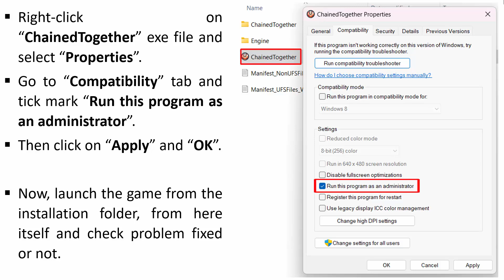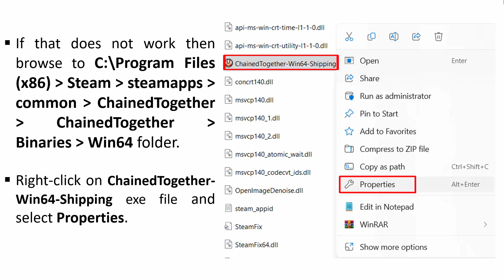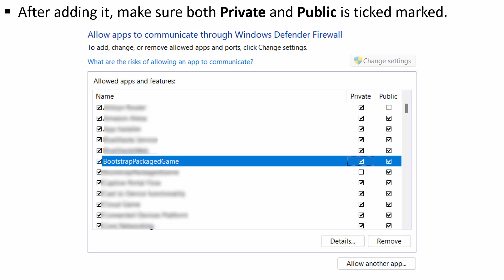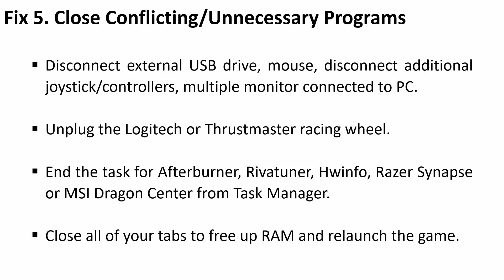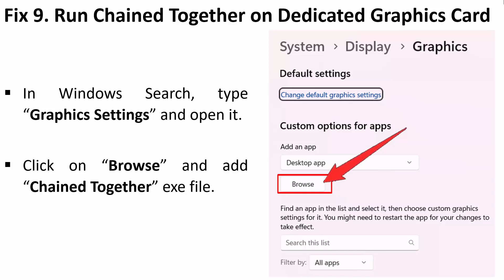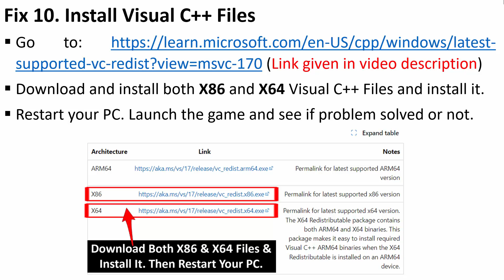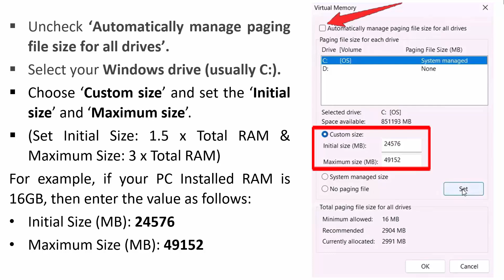How To Fix Chained Together Crashing on PC | Fix Chained Together Crashing at Startup/Launch on PC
In This Video Guide, You Will Learn How To Fix Chained Together Crashing on PC. How To Fix Chained Together Crashing at Startup or Crashes on Launch on Windows PC.